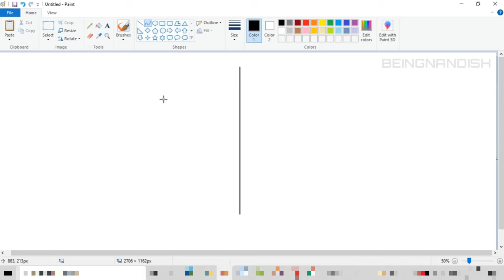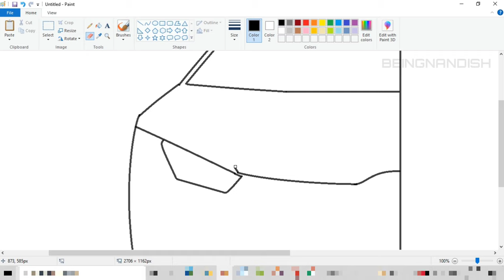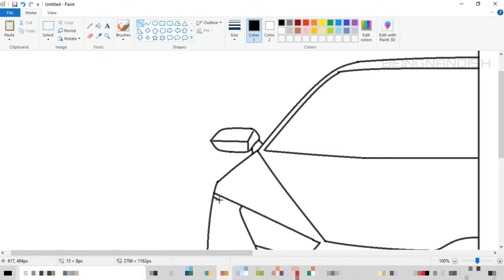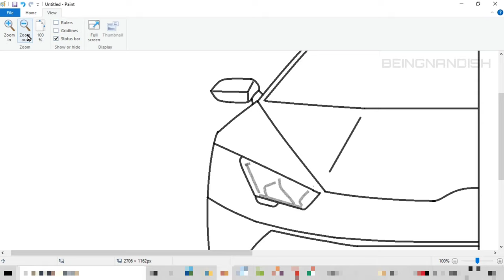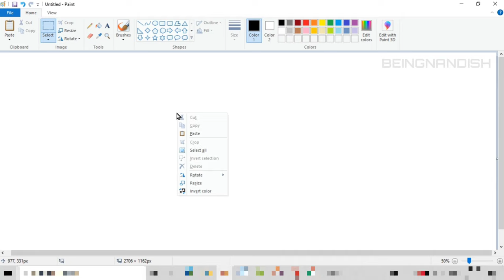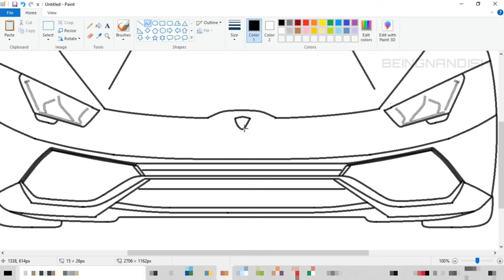How to draw Lamborghini Car on Computer Using Ms Paint | कार बनाना सीखे अपने कंप्युटर मे.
In this video I will show you how to draw Cabriolet Car on computer using Ms Paint in easy steps.